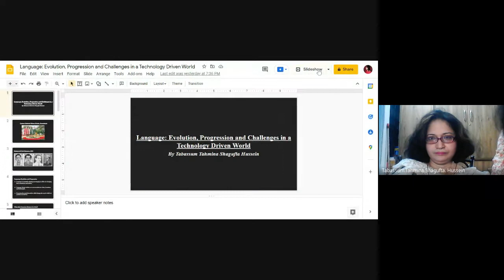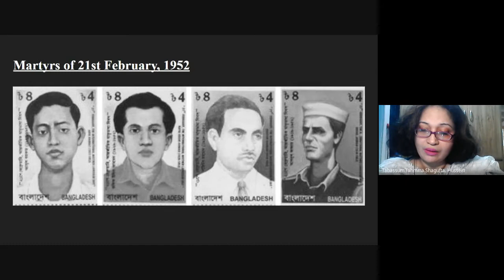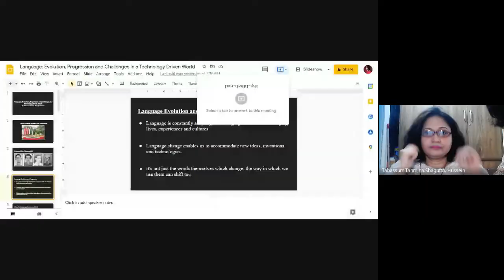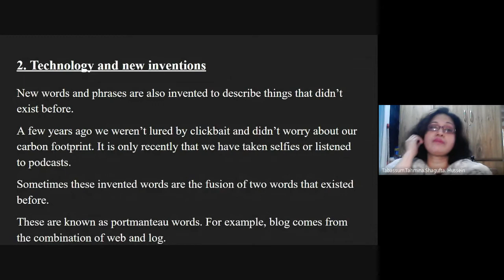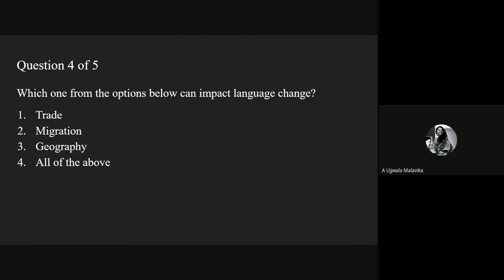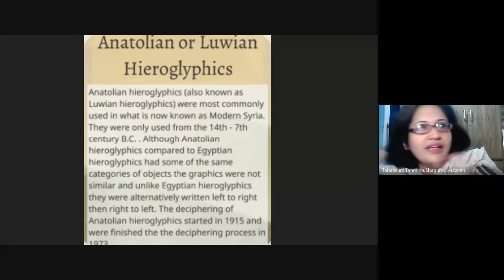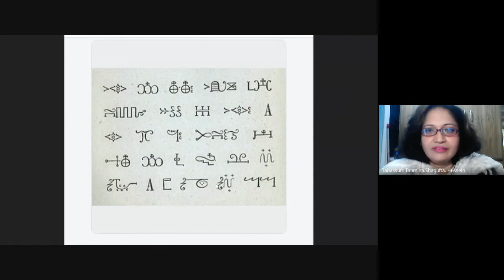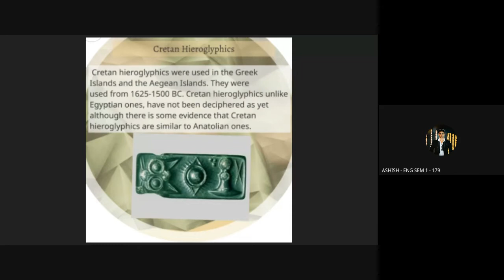International Mother Language Day, 21 February 2022.